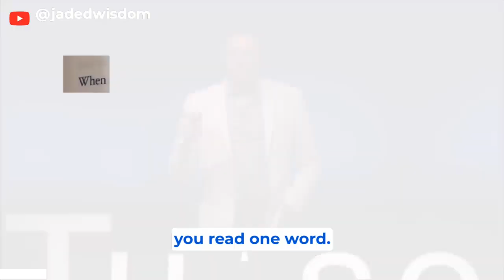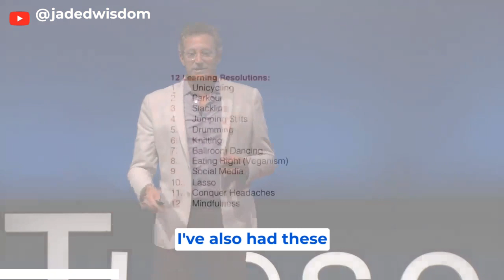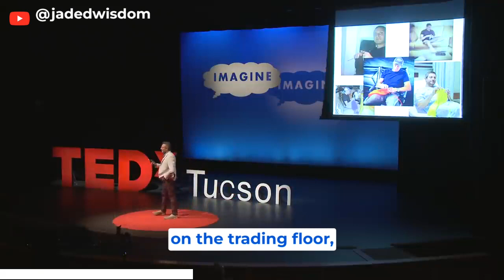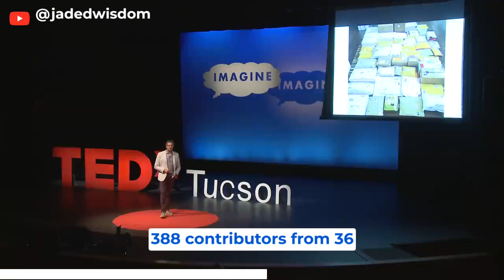In 2012, I read 50 books-Stephen Duneier, how to accomplish the impossible.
🌟 Unlock Your Potential: How to Stay Motivated and Crush Your Goals 🌟

Are you ready to turn your dreams into reality? In this empowering video, we dive deep into the world of motivation and goal achievement. Discover proven strategies to overcome challenges, stay focused, and conquer your ambitions, no matter how big or small.

UCSB Lecturer and Yarnbomber, Stephen Duneier, shares the science behind why it is that so few of us achieve our New Year's resolutions and what it means for all the other goals, hopes and dreams we have for ourselves. He then explains how he has used cognitive science to beat the odds, consistently achieving increasingly ambitious goals year after year. In this video, he provides specific examples along with detailed instructions for closing the gap between the life you lead and the one you aspire to live.

Stephen is a TMP lecturer and teaches in both the undergraduate and MTM courses on Decision Analysis.

1. The videos have no negative impact on the original works.
2. The videos we make are used for teaching purposes.
3. The videos are transformative in nature.
 4. We use only the audio component and tiny pieces of video footage, only if it's necessary.